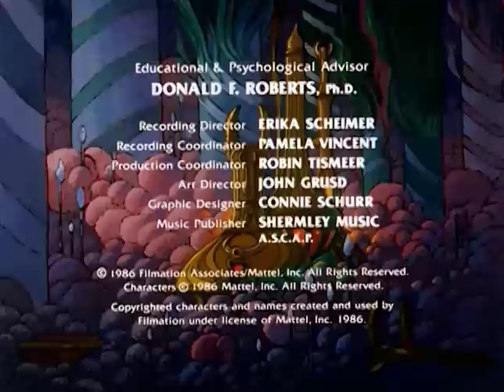She-Ra saves magician from Shadow Weaver | She-Ra Official | Masters of the Universe Official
When Eli, an apprentice magician, accidentally finds the powerful Serenity Stone, his magical powers are multiplied many times. With Madam Razz's help, She-Ra and Eli return the Stone.

She-Ra: Princess of Power episode (season 2, episode 5)